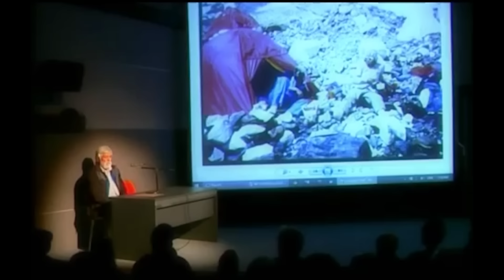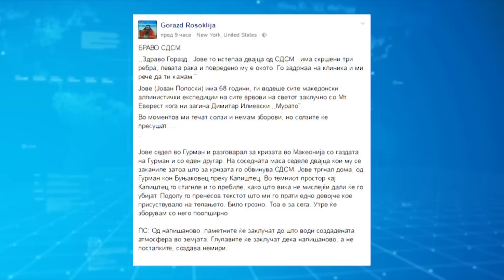МВР СЕ УШТЕ ТРАГА ПО НАПАЃАЧИТЕ НА АЛПИНИСТОТ ПОПОВСКИ